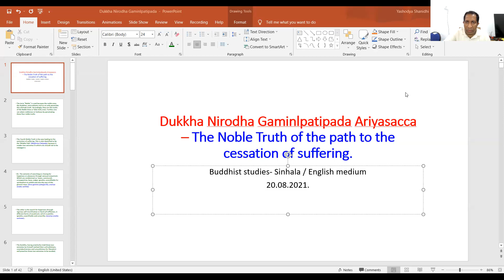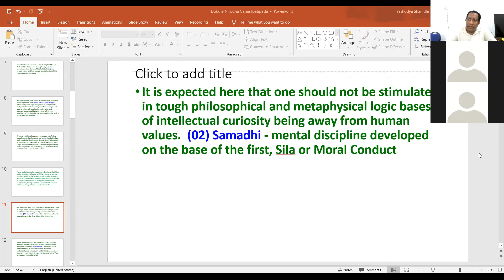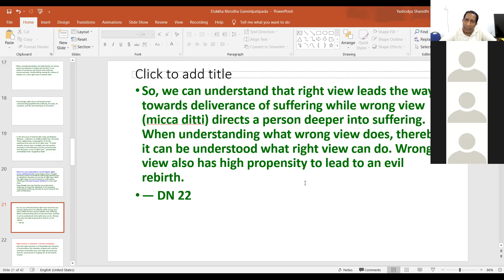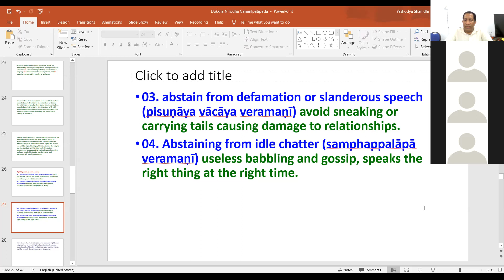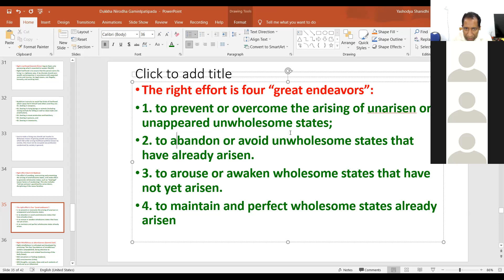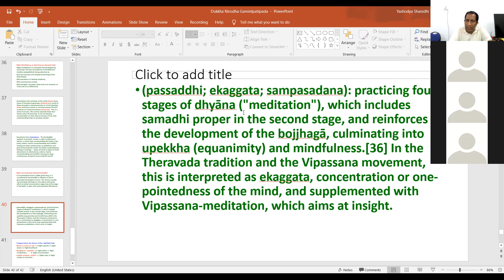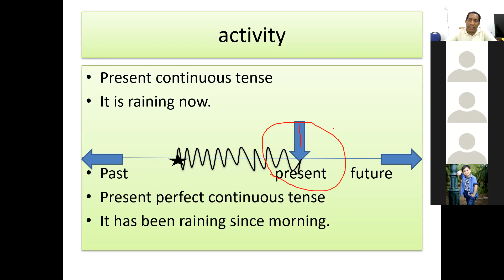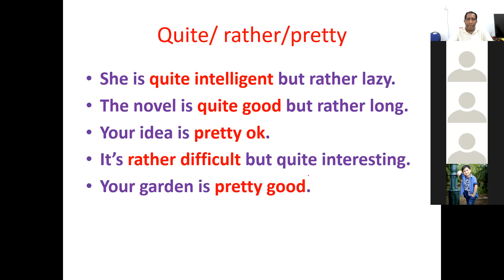Way to liberation - Magga Sacca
The way to cessation of suffering - Dukkha Nirodha Gamini Patipada Ariya Sacca. session of buddist studies done by Kithsiri Ananda on 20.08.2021. ,